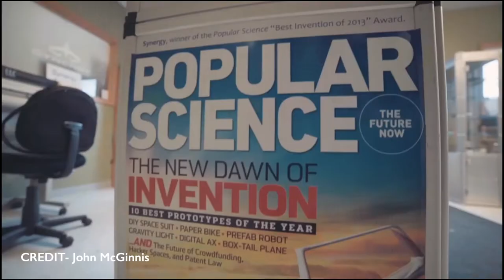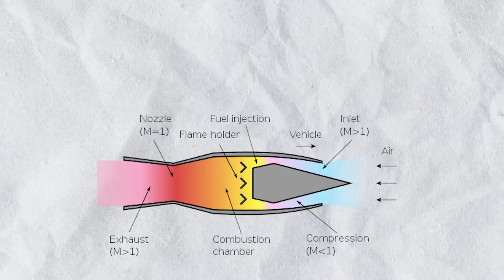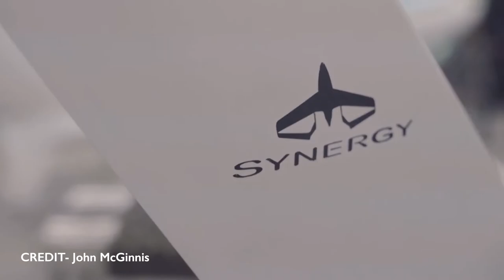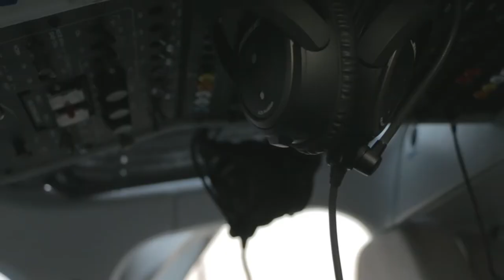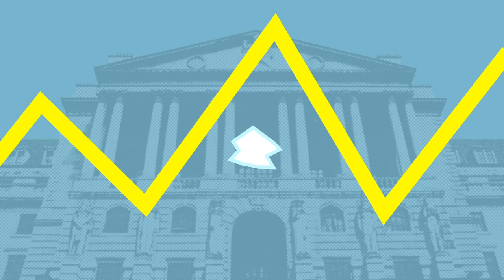INSANE NEW Synergy Hyper Jet SHOCKING The Whole Industry!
What is the SYNERGY AIRCRAFT .??

In 2010, John McGinni came up with the first design of the synergy aircraft. Twelve years later, the aircraft is yet to be unveiled and is still a promise for the future. Did the developers make a promise prematurely, or was it well calculated? Is it an ambiguous one? If it can be achieved, what then does it entail? In this video, we shall explore this genius invention.

Kit planes are essentially homemade aircraft. These are planes that you can build from scratch. Wait, can you build an aircraft from your home! With all the parts with you and some knowledge of assembling, you can construct your customized plane. If you do not like the current design of the plane, well, here is your chance to show us what you got. It is, however, possible only if it is licensed in your country. Additionally, you cannot make a profit from your homemade plane as it would be a violation of someone else's patent rights.

AWESOME Electric Hyper Jet Shocked The Whole Airplane Industry!